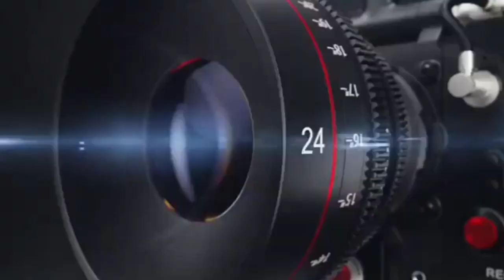मे, ढोल बजाकर गुंडा प्रवित्ति के दो अपराधियों को जिलाधिकारी ने किया जिला बदर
KHOJI CAMERA , जिला मऊ मे , ढोल बजाकर गुंडा प्रवित्ति के दो अपराधियों को जिलाधिकारी ने किया जिला बदर